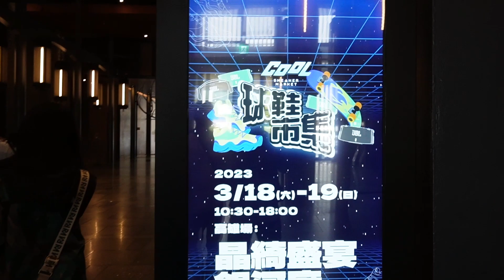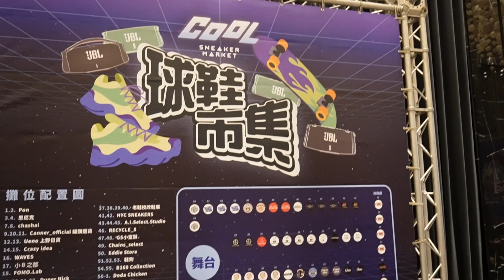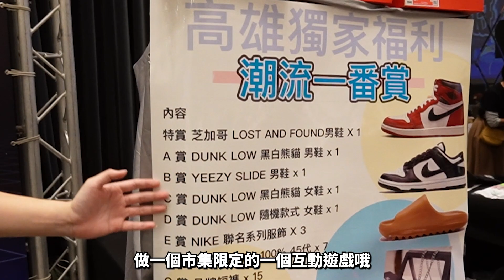「Vlog#1」2023高雄球鞋市集｜台鋁｜晶綺盛宴【易想天地】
逛完不到三小時火速上片，就是要在第一時間帶大家看看這次球鞋市集在搞什麼東西！讓沒空去的朋友們一睹為快，也讓打算要去的朋友們先導覽一下！

「如有任何版權問題歡迎來信告知，會立即做調整，謝謝」